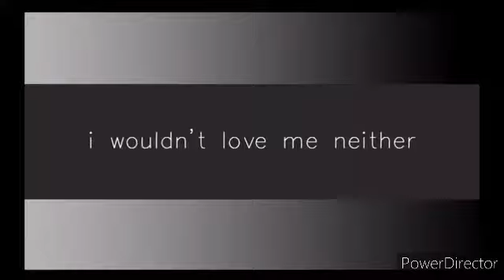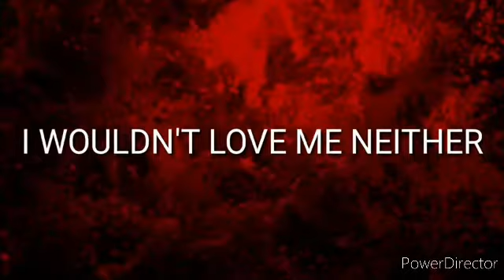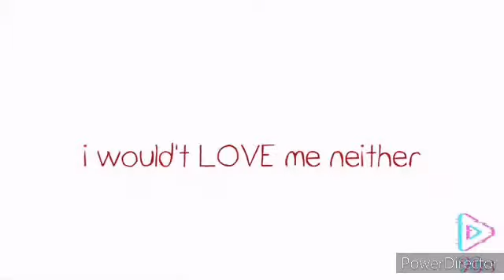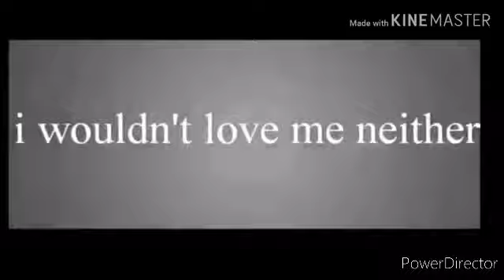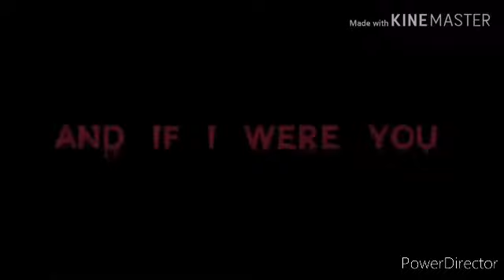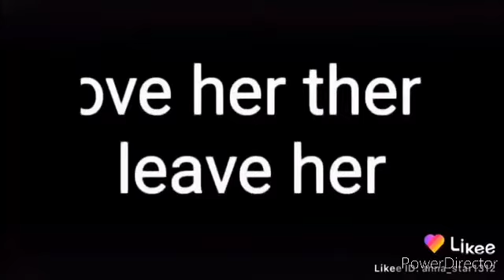Top 11 underrated gacha life Despicable memes :3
Bootiful ceators